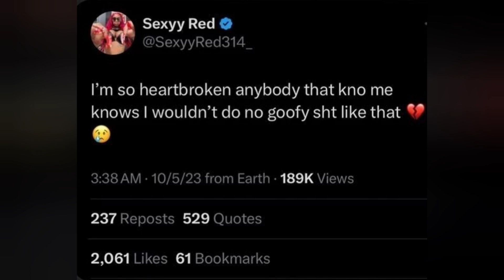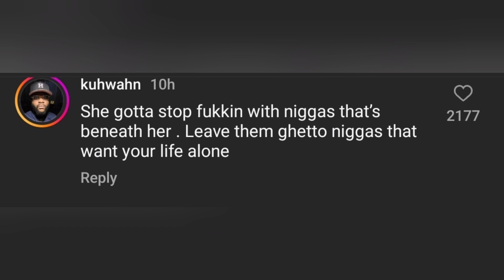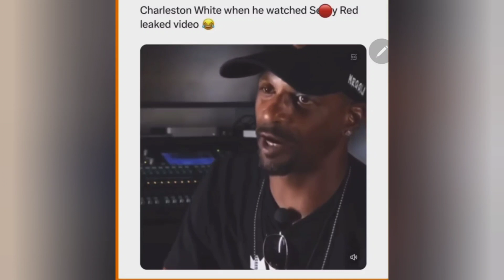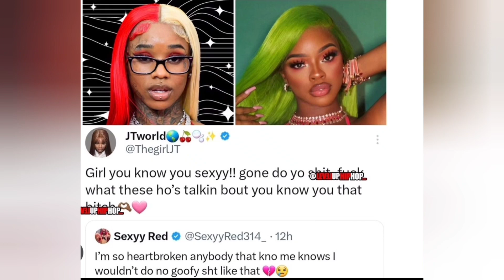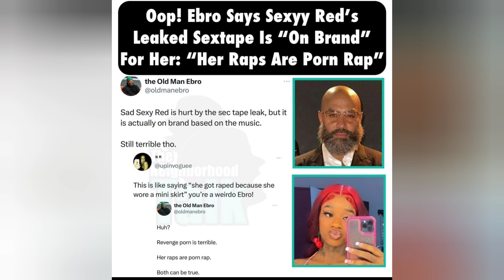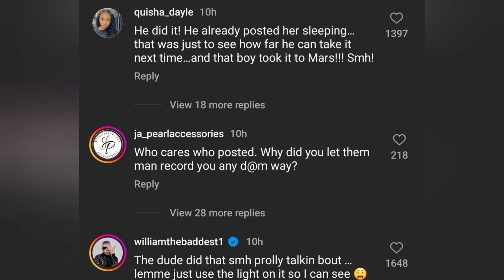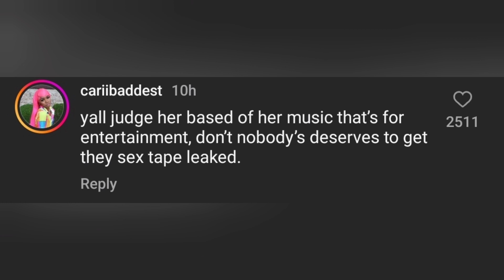S3XYY RED S#tape gets leaked|Fans dragged her|Sherri Sheppard & other celebrities thoughts on it